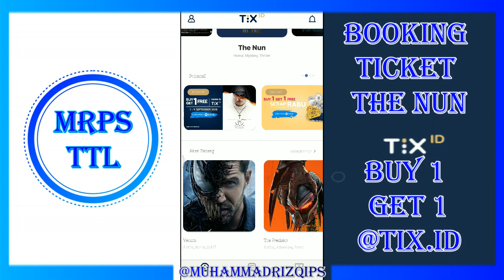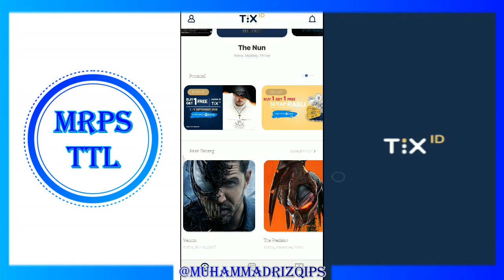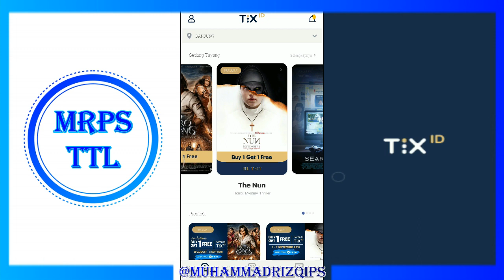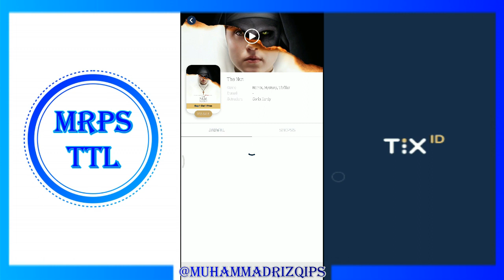BUY 1 GET 1! PRE-SALE THE NUN MOVIES! BOOKING WITH TIX ID!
I'm  Muhammad Rizqi PS and welcome to my video :)

Tema Kali Ini yaitu
BUY 1 GET 1! PRE-SALE THE NUN MOVIES! BOOKING WITH TIX ID! - MRPSTTL #20